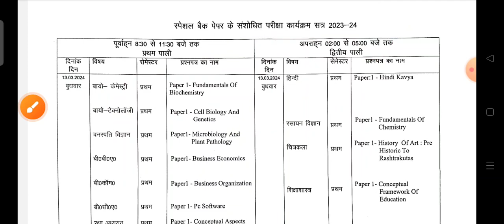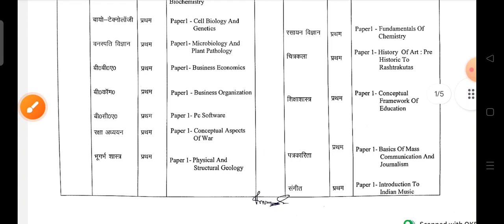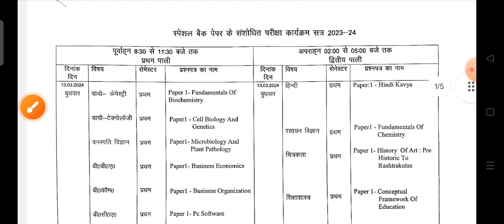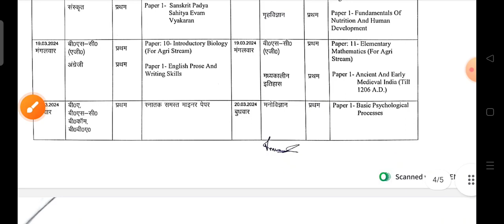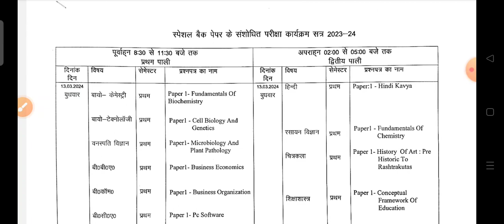स्पेशल बैक पेपर परीक्षा संशोधित कार्यक्रम और सेंटर की संपूर्ण जानकारी||AZAMGARH UNIVERSITY UPDATE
स्पेशल बैक पेपर परीक्षा संशोधित कार्यक्रम और सेंटर की संपूर्ण जानकारी||MSDSU LATEST NEWS||MSDSU NEWS||AZAMGARH UNIVERSITY UPDATE ||

आजमगढ़ विश्वविद्यालय द्वारा स्पेशल बैक पेपर परीक्षा का आवेदन शुरू हुआ/MSDSU LATEST NEWS/BACKPAPERONLI
MSDSU LATEST NEWS/AZAMGARH UNIVERSITY TODAY NEWS/LATEST NEWS PRACTICAL AZAMGARH UNIVERSITY

MSDSU BACK PAPER EXAM NEWS
BACK PAPER AZAMGARH UNIVERSITY
MSDSU BACK PAPER NEWS
AZAMGARH UNIVERSITY BACK PAPER PARIKSHA KAB HOGI
AZAMGARH UNIVERSITY TODAY NEWS

AZAMGARH UNIVERSITY EXAM NEW TIME TABLE /MSDSU EXAM NOTICE/MSDSU LATEST NEWS TODAY/MSDSULATESTNEWS

.धन्यवाद.

🔥 By Team. 🔥

maharaja suheldev university azamgarh result 2023
maharaja suheldev university azamgarh ba bsc bcom result 2023

azamgarh results 2022 kaise dekhe
maharaja suheldev university
azamgarh
maharaja suheldev university azamgarh ba 2nd semester result 2022
azamgarh university result
azamgarh university result 2022
maharaja suheldev university bsc 2nd semester result 2022
maharaja suheldev university ba bsc bcom 2nd semester result 2022
azamgarh university ka result
kaise dekhe
suheldev university azamgarh
result 2022
maharaja suheldev university azamgarh result 2022 bed
maharaja suheldev university
azamgarh result 2022
azamgarh university news
azamgarh university news today
azamgarh new university
maharaja suheldev university
azamgarh news today
msdsu azamgarh exam news today
Msdsu azamgarh
Maharaja suheldev university azamgarh result 2022
Maharaja suheldev university azamgarh
Maharaja suheldev university result 2022 kaise dekhe
Maharaja suheldev university azamgarh result
Maharaja suheldev university azamgarh news today
Maharaja suheldev university azamgarh exam date
Maharaja suheldev university exam date
महाराजा सुहेलदेव
महाराजा सुहेलदेव राज्य विश्वविद्यालय आजमगढ़
Azamgarh university
Azamgarh university result
Azamgarh university ka result kaise dekhe
Azamgarh university ka result kab aayega
Azamgarh university news
Azamgarh university ka result kaise chek kare
Azamgarh university Latest news
msdsu 2nd semester examination,
msdsu 2nd semester registration,
msdsu exam form kaise bhare,
msdsu exam form 2022 kaise bhare,